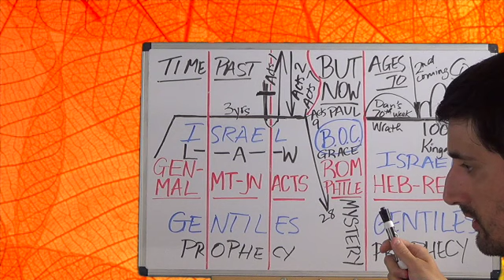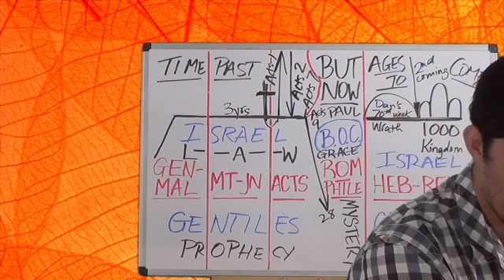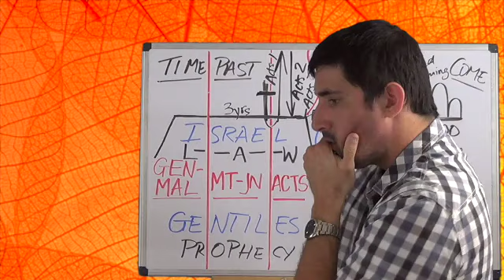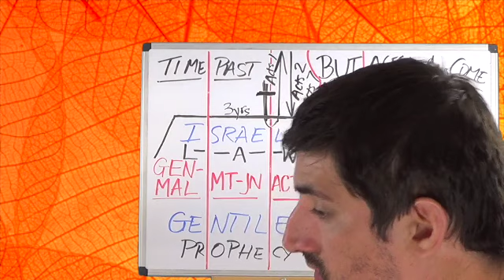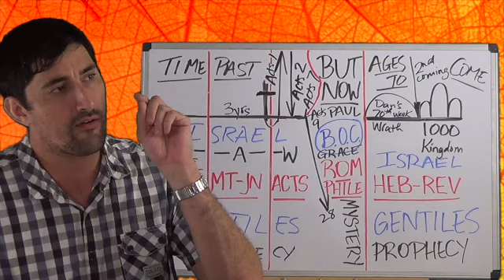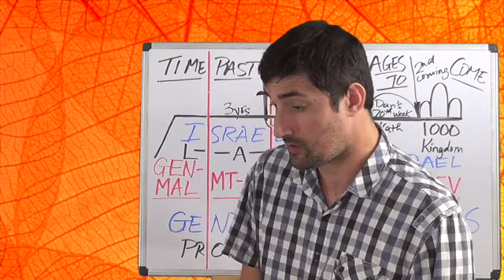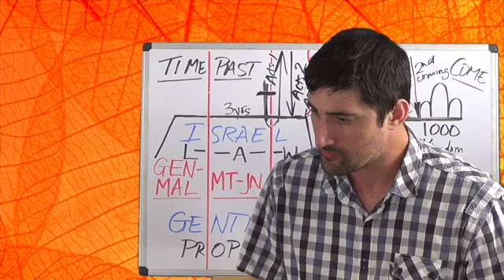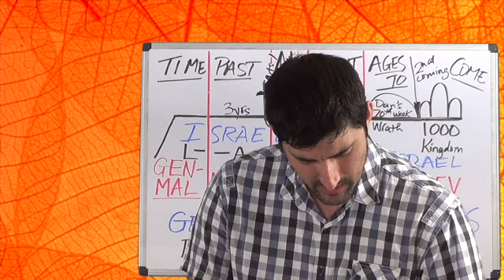New Testament Survey - Acts #42 (Lesson NT366-AC42) Acts 13:6-12